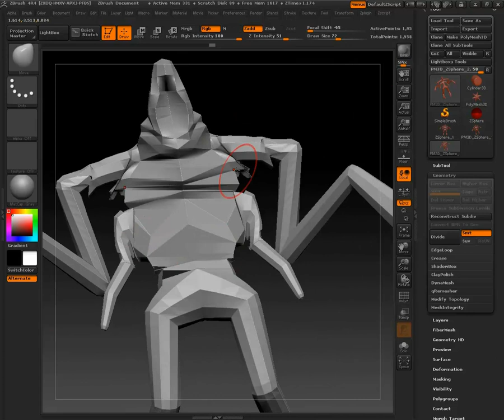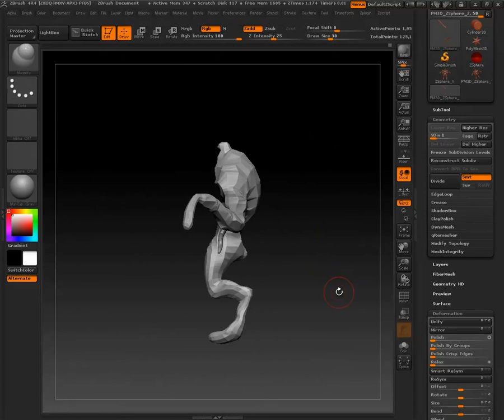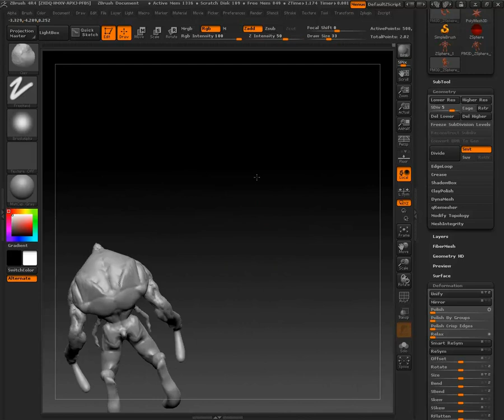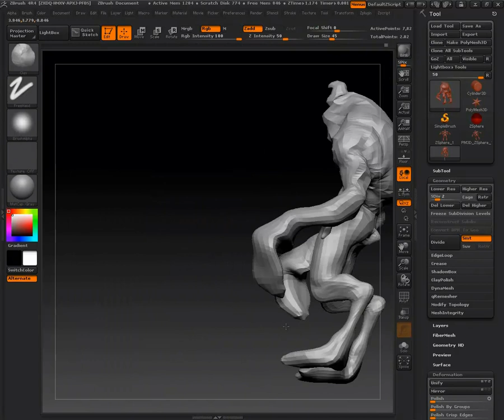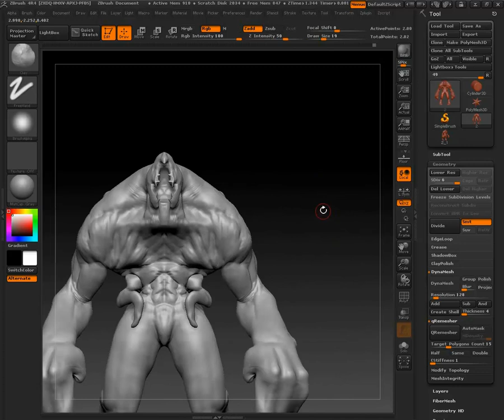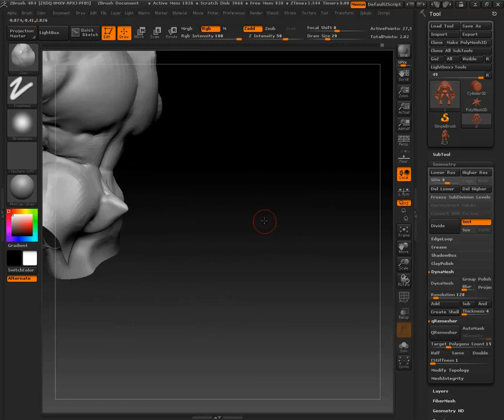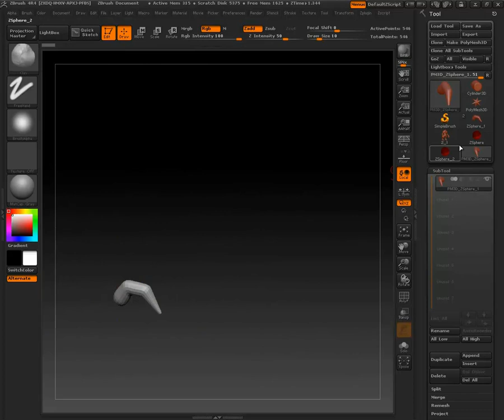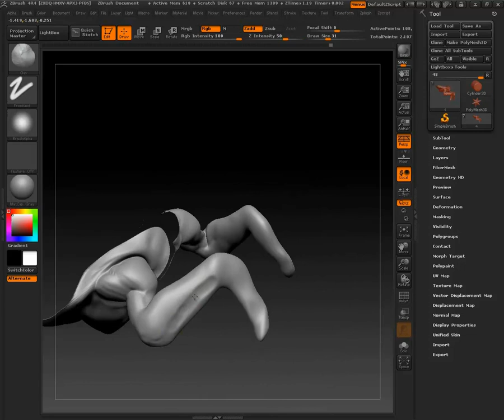Mighty Cock Part 1